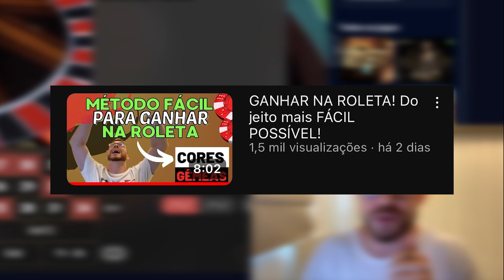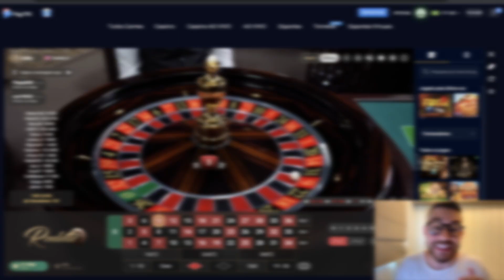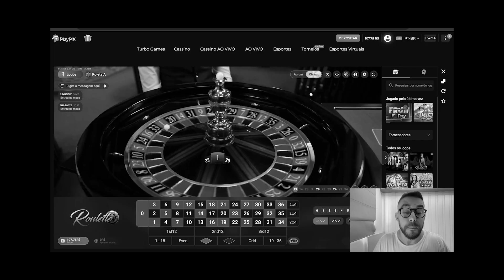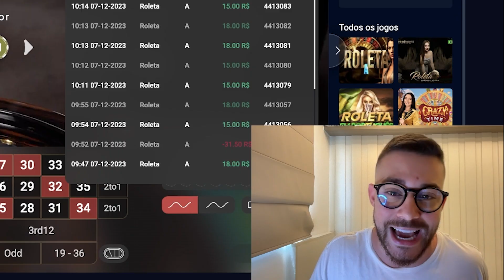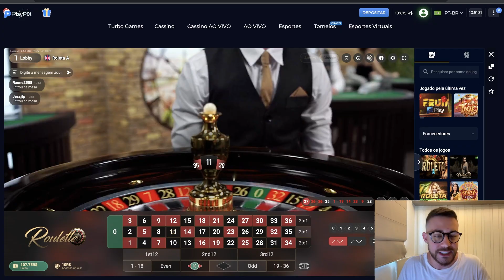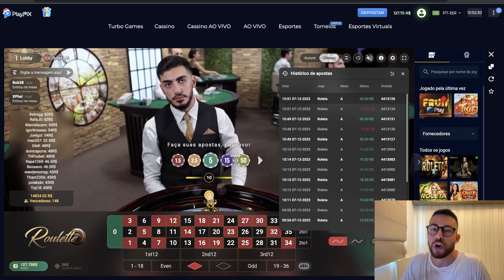TUTORIAL BANCA 100 REAIS NA ROLETA! GUIA PARA SUBIR SUA CONTA FÁCIL!